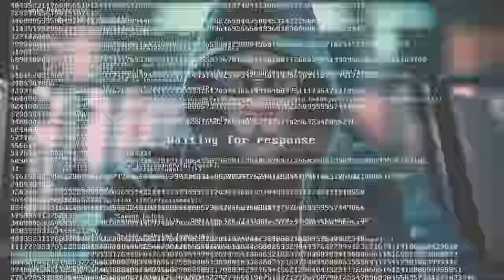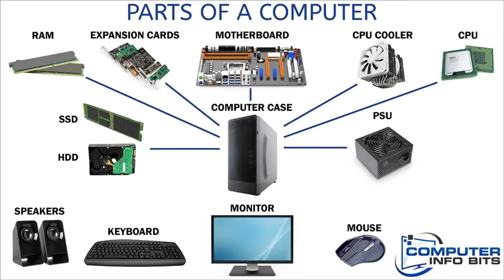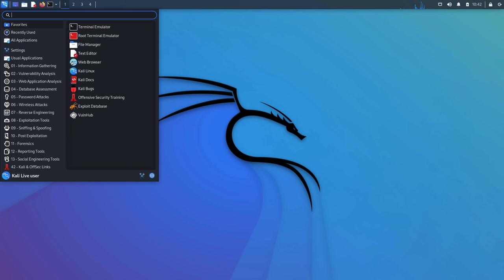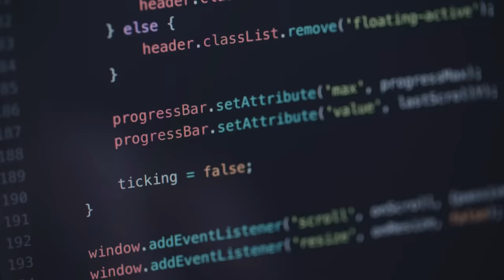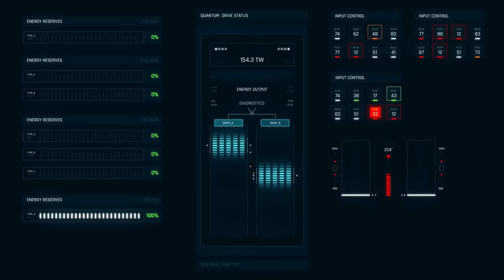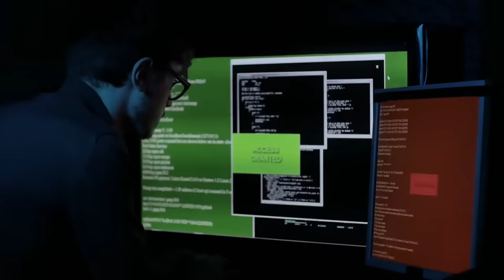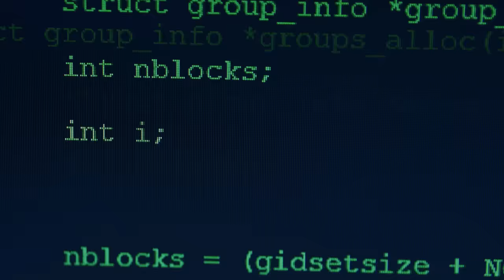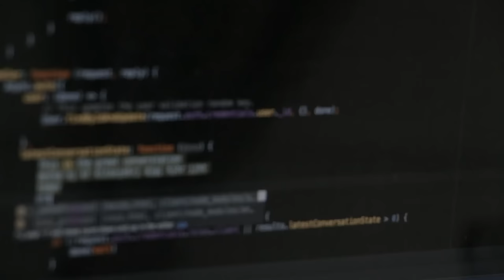How to Become a Hacker | Hacker kaise bane | Hacking kaise sikhe | Mr.HackMan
How to Become a Hacker. Hacker kaise bane. Hacking kaise sikhe.
Mr.HackMan

After Watching this video video you will know how to become a hacker. hacker kaise bane , hacking kaise sikhe |
different different hacking device.
you will  learn all  about hacking step by step .

Thanks u